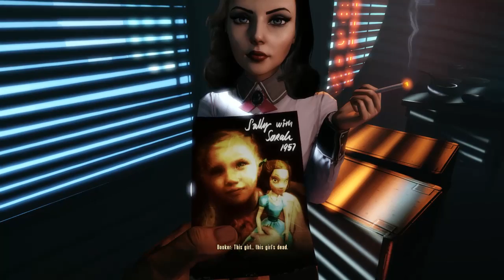BioShock Infinite (PC) - Burial At Sea Part 1 (DLC)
BioShock Infinite: Burial at Sea is an episodic expansion to the first-person shooter video game BioShock Infinite, and a prequel to the original BioShock. It was developed by Irrational Games, and published by 2K Games. It is available on Linux, Microsoft Windows, PlayStation 3, Xbox 360, and OS X. Burial at Sea consists of two episodes. Episode 1 was released worldwide via download-only on November 12, 2013, and Episode 2 was released on March 25, 2014.[1] A retail version for PlayStation 3 and Xbox 360 was released on November 4, 2014 as part of BioShock Infinite: The Complete Edition, and for PlayStation 4 and Xbox One on September 13, 2016 as part of BioShock: The Collection.

Burial at Sea is set after the events of BioShock Infinite, which spanned several alternate realities and was themed on the nature of choice. Whereas Infinite took place aboard Columbia, the floating air city set in 1912, Burial at Sea takes place in an alternate reality within the underwater city of Rapture, a year before the events of the first BioShock game (which is set in 1960). The game features Booker DeWitt as a private detective, and Elizabeth as a femme fatale who employs Booker's services.